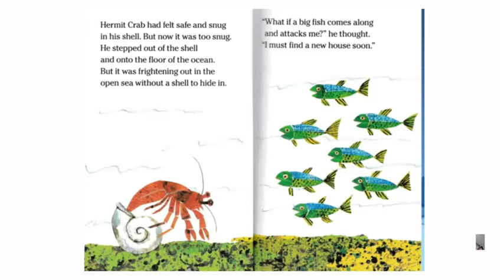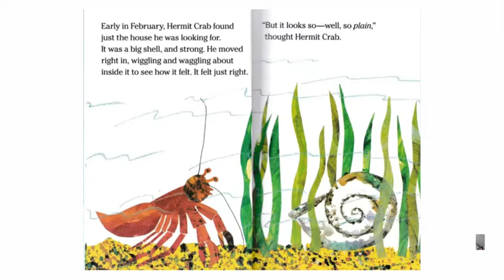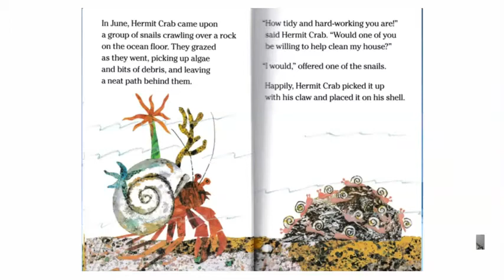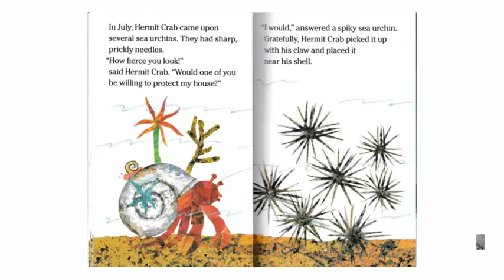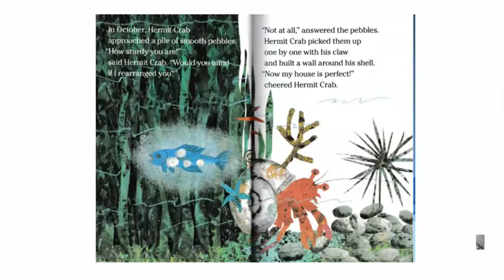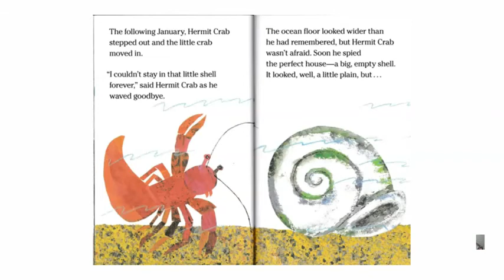A HOUSE FOR HERMIT CRAB 🦀 - A great story for transition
📚 A STORY ABOUT TRANSITION 🦀

It's time for the final story. Hopefully it eases the children into the idea of starting in Reception and having new teachers to make memories with.

Enjoy the six weeks, look after yourselves. 🌈